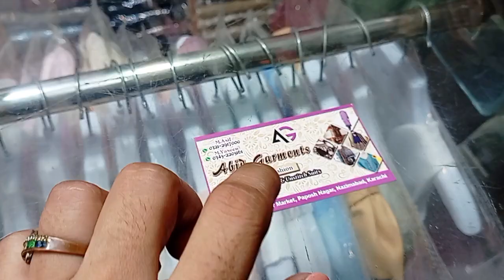Hurry up 🗣️||fancy suits collection||special discount offers 🫴||byHkVlogs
In this video you will find Fancy Dresses Party Wearing Kits Collection Baby Suits all variety at discount rates.
You will not find such a great collection at such low rates anywhere else in any mall
So like the video and share it too
cover topic:
Fancy dress
Kid's collection
Semi formal dress
Fancy verity
Baby frocks
ready made garments
branded suits
wholesale reats
trousers
Kurtis
sandel
jewellery
men's suit
children wear
khaddi
binsaeed
alkram
Maria B
saya
brande Kurtis
Wearhouse
baby dress
Baba suits
bags

اپنے دوکان یا کاروبار کی ویڈیو بنوانے کے لیے اس نمبر پر رابطہ کریں
0333_0201246